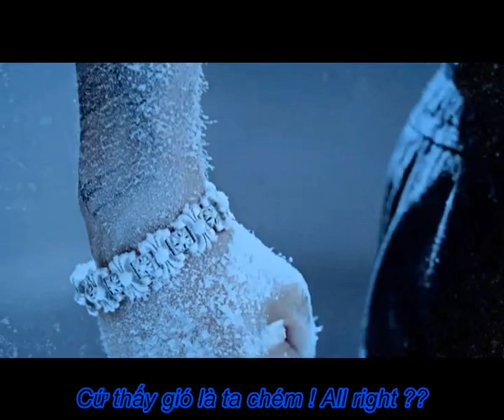[Fakesub] Fantasic War